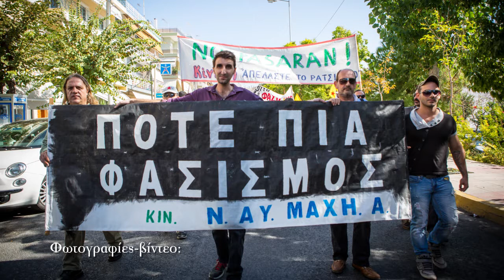Πρωτοβουλία Πολιτών Περάματος Ενάντια στον Φασισμό Πέραμα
Φωτογραφίες-βίντεο
Άγγελος Καλοδούκας
Αντιφασιστική πορεία στο Πέραμα 12/10/2013
Η πορεία είχε παλμό και ήταν μαχητική. Ξεκίνησε από την  Πλατεία Ηρώων (όπου και κατέληξε) κάνοντας μια βόλτα στους δρόμους του Περάματος. Όπως θα δείτε και στο βίντεο η πορεία πέρασε και από τα (ερμητικά κλειστά πλέον) γραφεία των φασιστών της Χρυσής Αυγής που τα φύλαγαν ΜΑΤάδες.
Στο φακό του left μίλησαν:
Ο Παναγιώτης Καραγιαννάκης, άνεργος και συνδικαλιστής που μας λέει για την προσπάθεια των φασιστών να διεισδύσουν στο Πέραμα. Η Εκπρόσωπος  της Πρωτοβουλία Πολιτών Περάματος Ενάντια στον Φασισμό μας κάνει μια μικρή περιγραφή της προσπάθειας αντιμετώπισης του φασιστικού κινδύνου στην περιοχή. Τέλος οι βουλευτές του ΣΥΡΙΖΑ Παναγιώτης Λαφαζάνης και Θοδωρής Δρίτσας κάνουν σύντομες δηλώσεις.